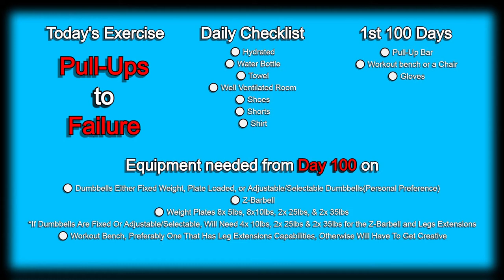Day 97 | 300 Days Fitness Challenge